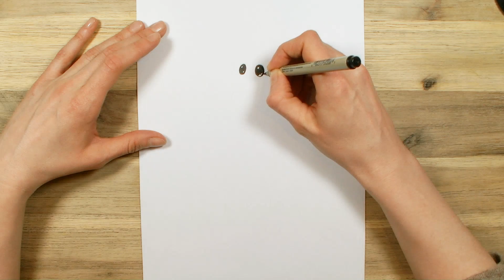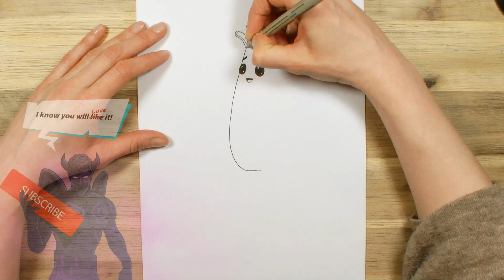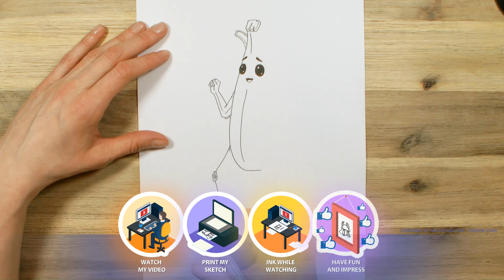How to draw Peely Dance easy | Fortnite Season 8 tutorial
Watch this video to see how to draw my version of Dancing Peely from Fortnite .

Follow along and learn to draw with this, step by step by step tutorial.